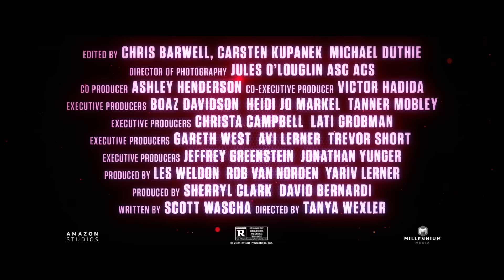JOLT - Official Trailer | Prime Video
Watch Jolt now on Prime Video.

About Jolt: A bouncer with a slightly murderous anger-management problem that she controls with the help of an electrode-lined vest she uses to shock herself back to normalcy whenever she gets homicidal. After the first guy she's ever fallen for is murdered, she goes on a revenge-fueled rampage to find the killer while the cops pursue her as their chief suspect.